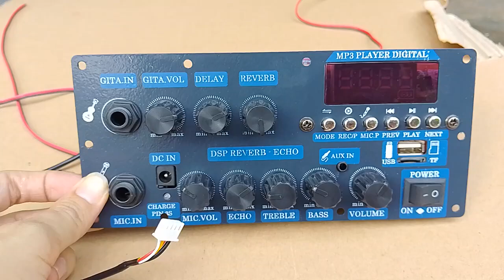Mạch loa kéo Reverb 2 kênh dùng pin 18650 kích thước 8 5x19cm